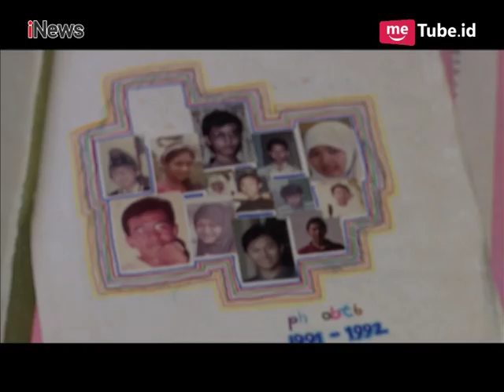Romahurmuziy 'Gus Romy', Ketua Umum Partai yang Jago Ngeband Part 01 - iTalk 13/07